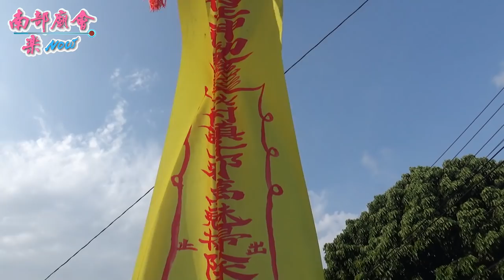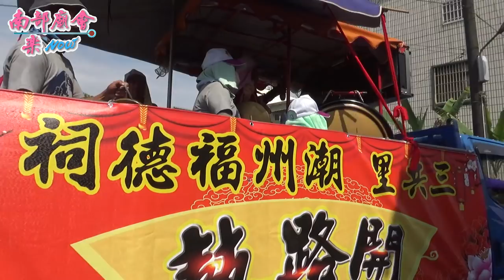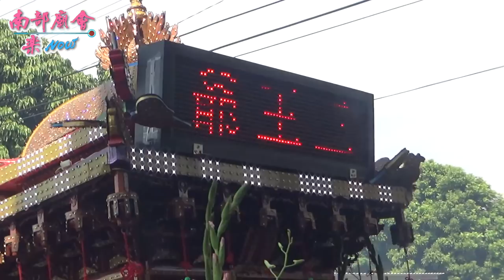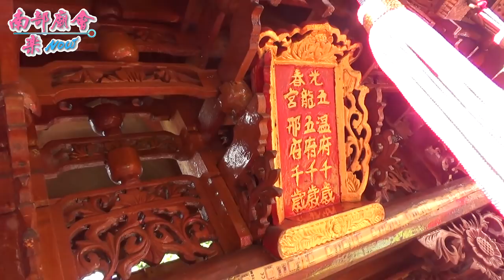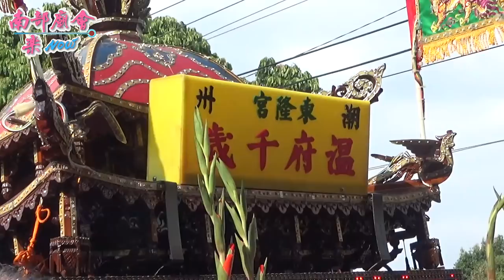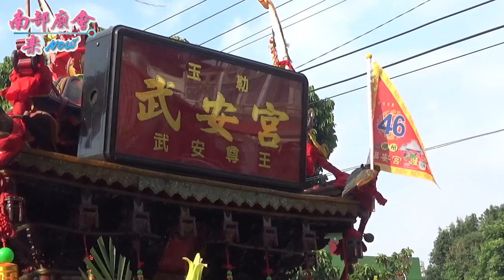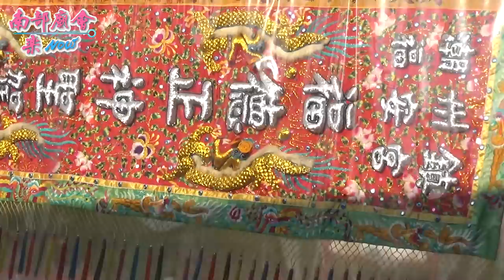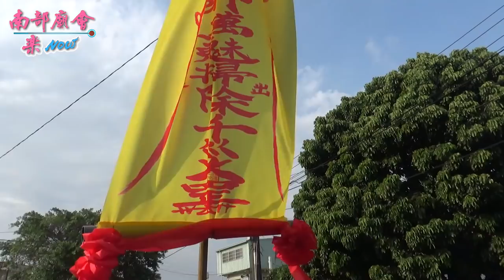3／3(日) 屏東潮州鎮榕樹公福安宮平安遶境大典~過境北勢北極宮參禮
3／1~3(五~日) 屏東潮州鎮榕樹公福安宮福德正神平安遶境大典~第三天